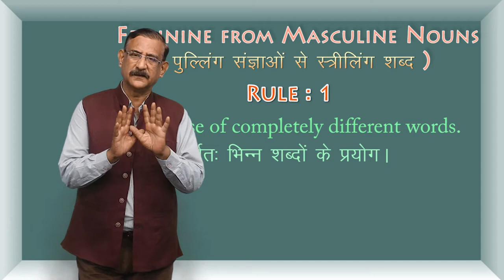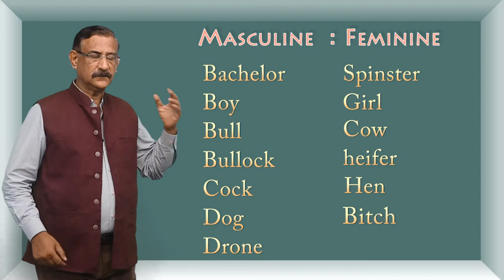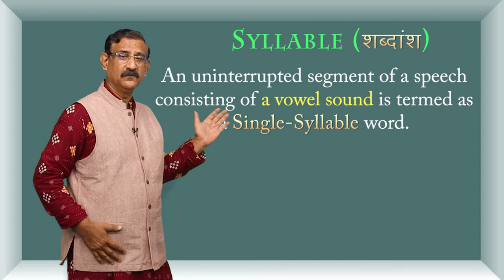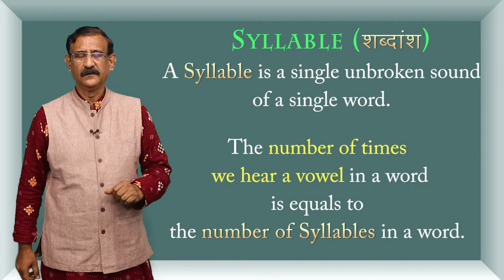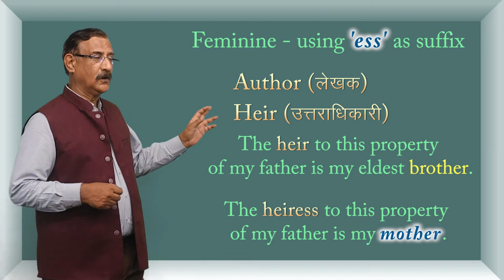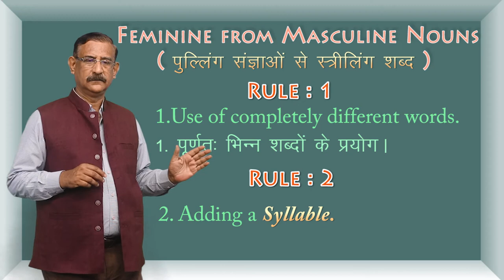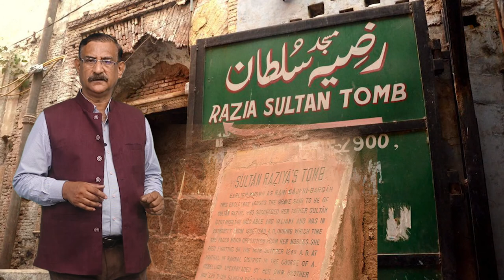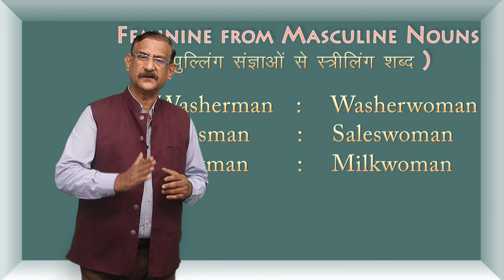CLASS 12th ENGLISH | CHAPTER - PARTS OF SPEECH | NOUN